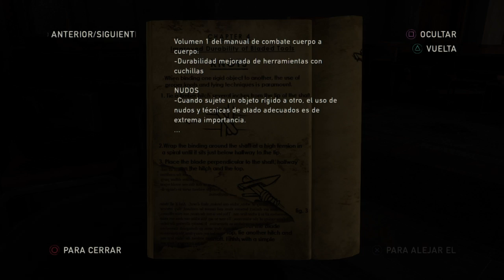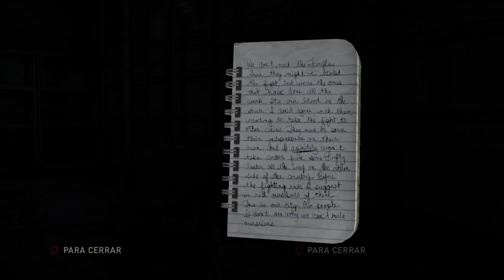THE LAST OF US / EL HOTEL DEL HORROR (capitulo 9)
chicos y chias soy una especie de persona que quiere conquistar el mundo pero antes necesito de vuestra ayuda, suscribete y sígueme y te haré pasar por muy buenas aventuras pero al final gobernaremos y conquistaremos toda la galaxia

🖤 Videos cada ves que dios quiera🖤